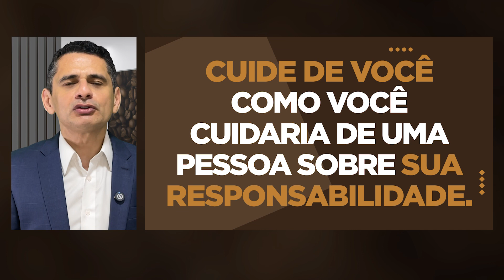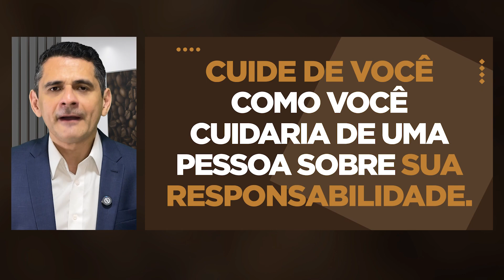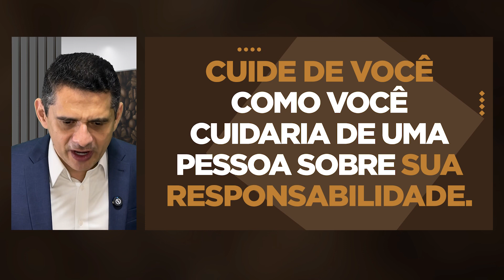Devocional ☕️ Café com Deus [031] Cuide de você mesmo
Participe diariamente do Devocional Café com Deus, comigo, Bispo Leno, a partir das 06h da manhã.

Vamos meditar na Palavra de Deus e abençoar o seu dia.